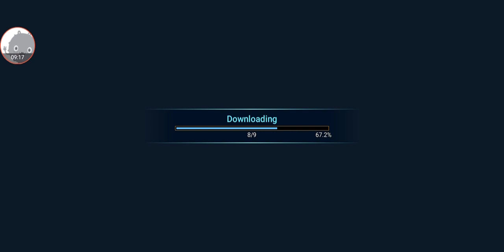Raid Shadow Legends - Gameplay Walkthrough Part1 - Role-playing Game (iOS, Android)